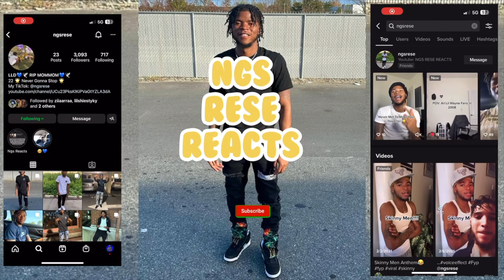Real Boston Richey - Krazy (Official Audio) NGS REACTION